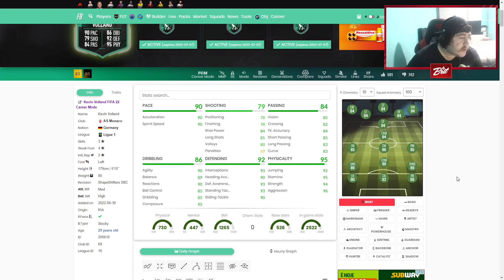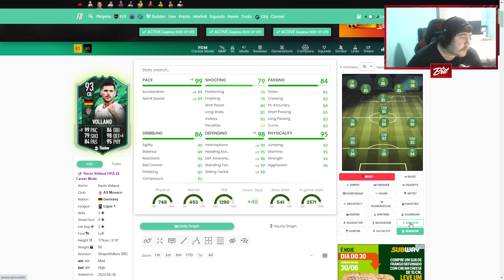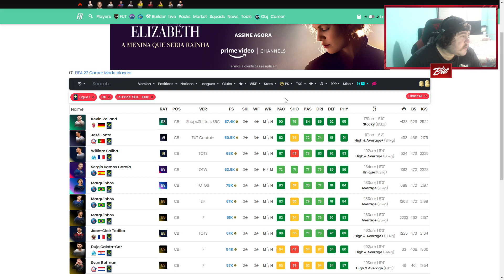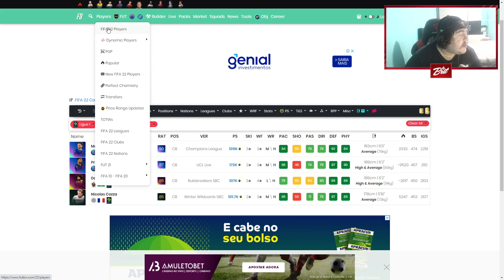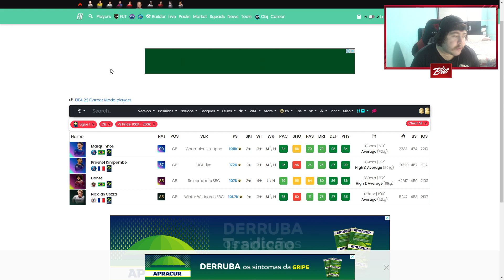ZAGUEIRAÇO DE GRAÇA QUASE! KEVIN VOLLAND 93 REVIEW - FIFA 22 ULTIMATE TEAM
Seu gostei e seu comentário é muito importante para o engajamento do canal, portanto sinta-se livre para dar aquela força para o nosso conteúdo.